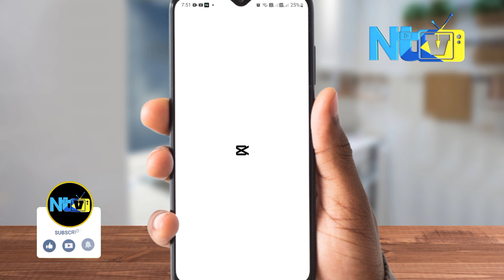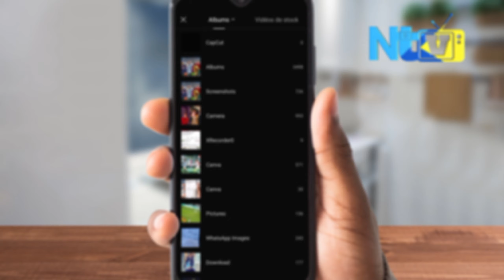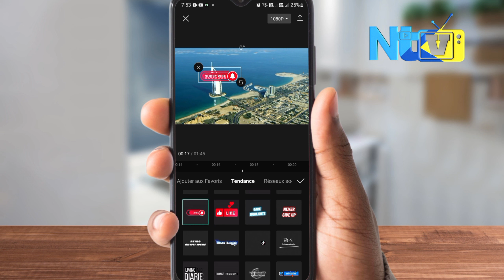Bouton abone nan video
Kijan pou mete bouton abone nan video tiktok youtube ak facebook mw pral noutrew meye fason pou fesa poul kapab soti plis pwofesyonèl Bouton abone nan video